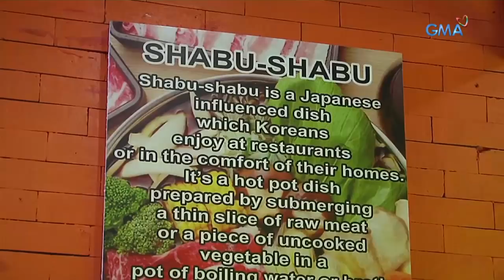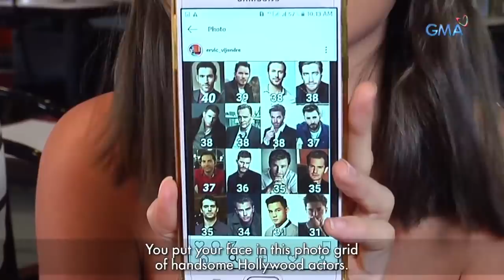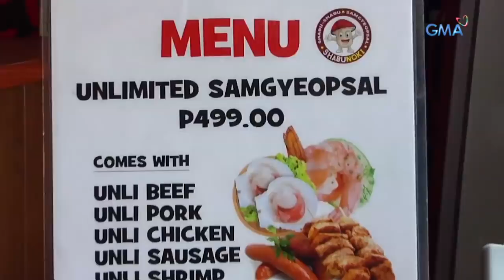Taste MNL: Arra San Agustin tries UNLI SHABU-SHABU and SAMGYUPSAL in one | GMA One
We head to Parañaque this week on 'Taste MNL' as Kapuso artist Ervic Vijandre joins Arra San Agustin to go on a healthy shabu-shabu and samgyeopsal food trip at Shabunoki!

Fresh episodes of 'Taste MNL' are uploaded every Wednesday at 5PM, hosted by Arra San Agustin.